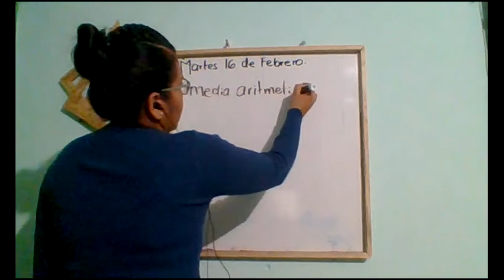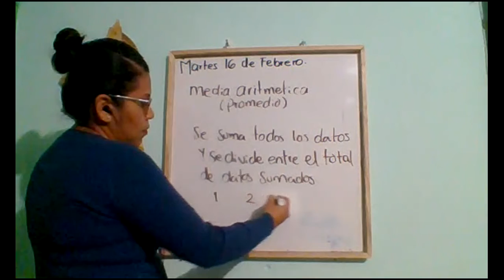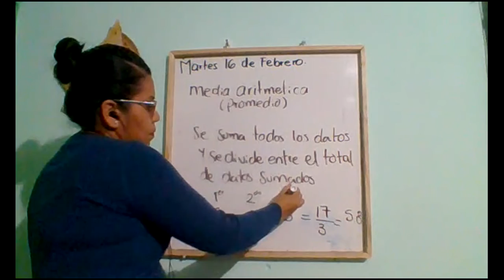16 febrero 2021 Matemáticas Video1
PROFRA. EMMA MILÁN